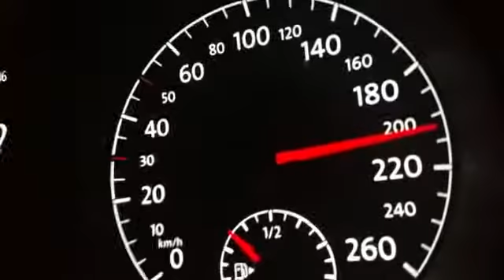[20141029] mk7 speed limit